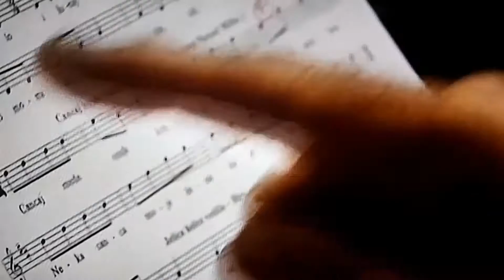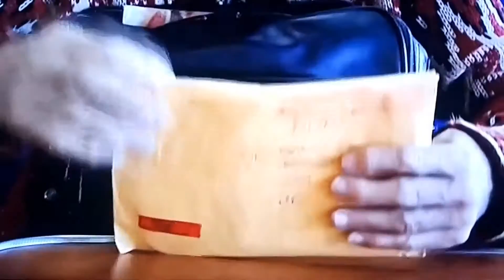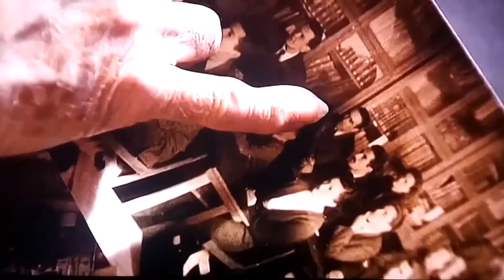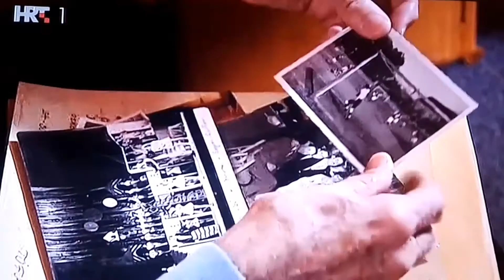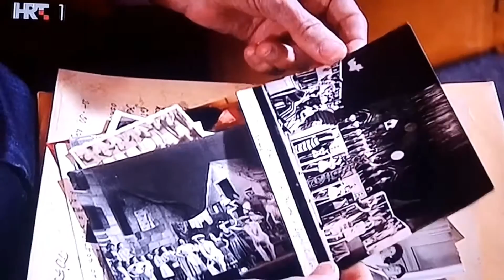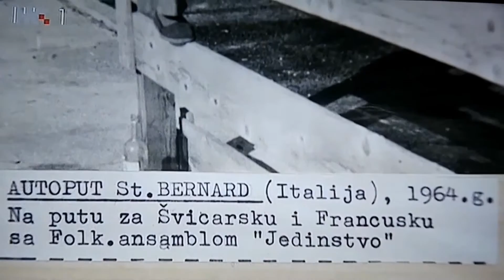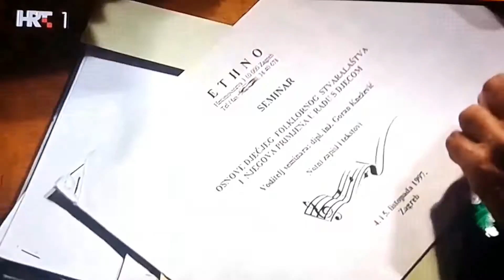SRETAN VAM ROĐENDAN ŠJOR BRANKO ŠEGOVIĆ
Danas je 23. ožujka. Dan kada se prije 95 godina rodio najveći meštar od folklora -profesor Branko Šegović, poznati koreograf i etnokoreolog i dugogodišnji član i suradnik KUD-a "Dalmacija" Dugi Rat.
Uz rođendan naš vječni mladić obilježit će i još jedan značajan jubilej – čak 85 godina života s plesom. Upravo je toliko godina prošlo otkad je učinio prve plesne korake i shvatio da je ples njegova ljubav...

Zaželimo mu da još dugo, dugo bude s nama u sreći, zadovoljstvu, dobrom plesu, a prije svega dobrom zdravlju.

Neka Vam je sretno, šjor Branko